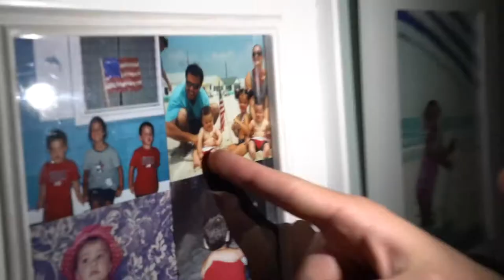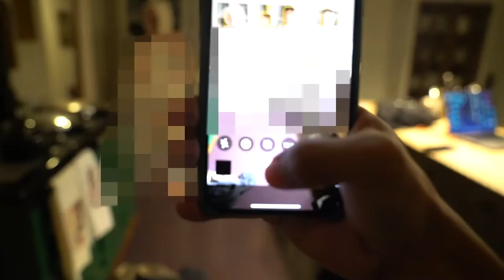We can't show anyone this yet (Dolan Twins Deleted Video)